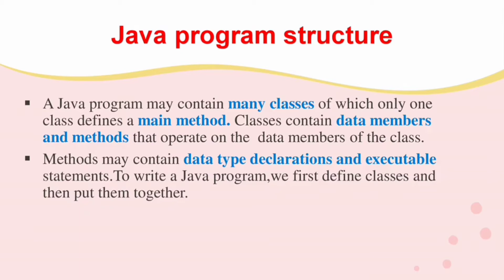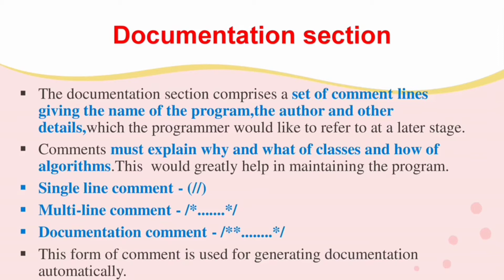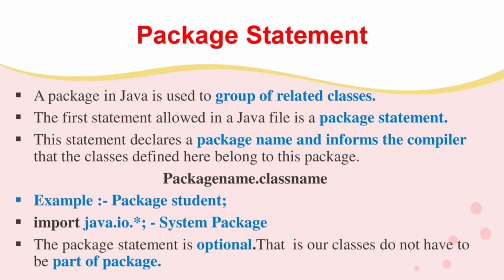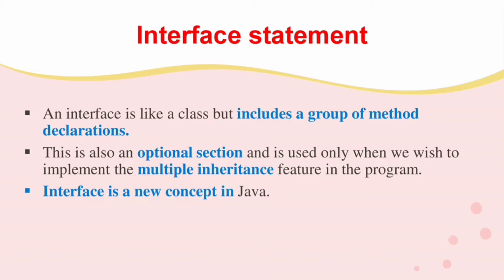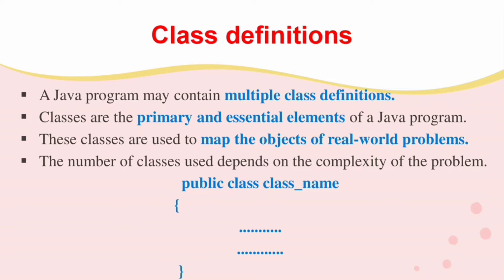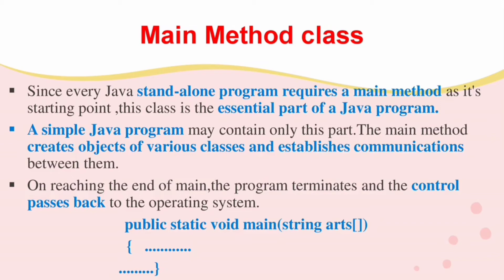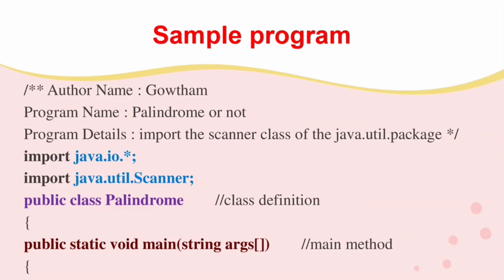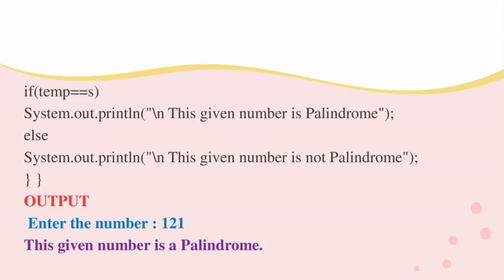Java program structure | Tamil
Java program structure in Tamil
    A Java program may contain many classes of which only one class defines a main method class contain data members and methods that operate on the data members of the class.
Methods may contain data type declarations and executable statement .To write a Java program we first define classes and then put them together.

0:00 - Java program structure
1:06 - Documentation section
3:27 - package statement
5:42 - Import Statement
6:19 - Interface statement
7:18 - Class definitions
8:13 - Main method class
10:13 - Sample program of Palindrome or not in Java